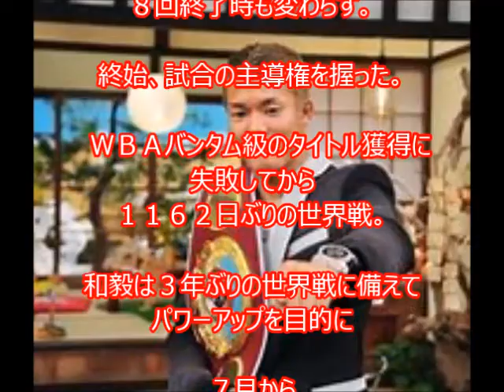驚愕！！亀田和樹選手二階級制覇！！三兄弟で世界初の二回級制覇達成！！